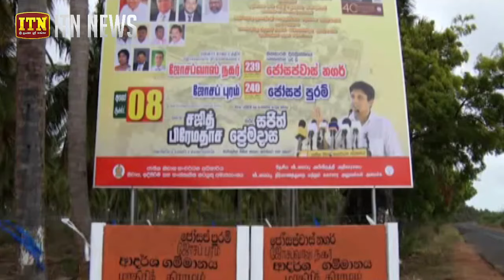යුද්ධයෙන් පසු ජාත්‍යන්තර ආධාරක සමුළුවක් නොපැවැත්වූ ලොව එකම රට ශ්‍රී ලංකාව